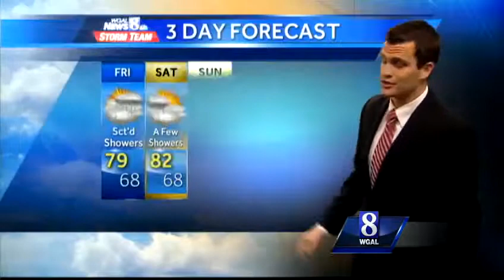When will showers end?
Mostly cloudy conditions with high temperatures in the 80s are expected tomorrow.